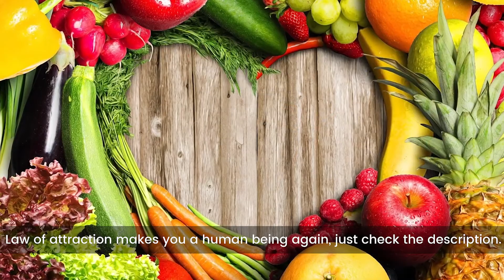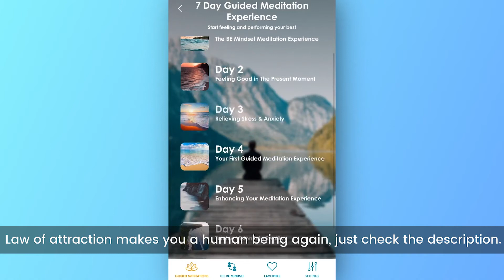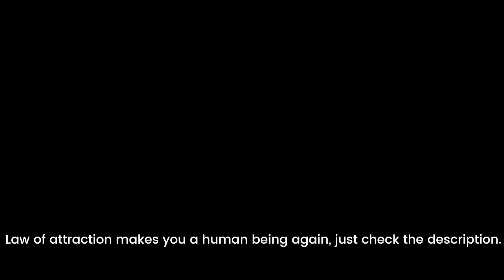Mindfulness meditation for beginners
Sit for two moments . This may seem Ridiculously simple, to simply meditate for 2 minutes. That is perfect. Start with only two minutes per day per week. If this goes well, raise by another 2 minutes and do this for a week.

Can it first thing every morning. "I will meditate daily," but forget to get it done. Rather, set a reminder for every single morning when you awaken, and place a note that states"meditate" someplace where you are going to see it.

Do not get caught up at the how -- only do. Most People today fret about where to sit, the way to sit, what pillow to utilize... that is all fine, but it is not that significant to start. Start by simply sitting on a seat, or in your own sofa. Or in your own bed. If you are comfortable on the floor, sit . It is only for 2 minutes initially anyhow, so just sit. Afterwards it is possible to be concerned about optimizing it you'll be comfortable for more, but initially it does not matter much, simply sit someplace quiet and comfy.

Check in with the way you are feeling. As you first Invest in your meditation session, only check to see just how you are feeling. What's the caliber of your head? Busy? Tired? Anxious? See whatever you are bringing for the meditation session as entirely OK.

Count your thoughts . Now that you are settled , Turn your focus to your breath. Repeat this on the count of 10, then begin again in one.

Come back once you ramble . That is an almost complete certainty. There is no issue with that. If you notice your thoughts wandering, grin, and just gently go back to your breath. You may feel a little frustration, but it is absolutely OK not to stay focused, most of us do it. This is the clinic, and you will not be great at it for just a little while.

Produce a loving mindset . When you detect thoughts And feelings arising during meditation, as they're going to examine them with a favorable attitude. They're part of you, although not all of you personally. Be friendly rather than unpleasant.

Do not fret too much that you are doing this wrong. You'll worry you are doing it wrong. That is OK, most of us do. You are not doing this wrong.

Do not be concerned about clearing your mind. A Great Deal of people Think meditation is all about clearing your head, or quitting all notions. It is not. This can occasionally occur, but it is not exactly the"goal" of meditation. In case you have ideas, then that is normal. Most of us do. Our brains have been believed factories, and we can not simply shut them down.

Stay with anything appears . When ideas or Feelings arise, and they may, you may try staying together . Yes, I know I stated to go back to the breath, however once you practice that for every week, you may also try staying with a feeling or feeling which appears. We are apt to want to prevent feelings such as anger, frustration, anxiety... however a very handy meditation practice would be to remain with the feeling for awhile. Only stick, and be inquisitive.

This clinic is not just About focusing your attention, it is all about learning how your brain functions. What is happening inside ? It is cloudy, but by viewing your thoughts wander, get frustrated, and avoid hard feelings... you are able to begin to know yourself.

As you can understand You are getting to know a buddy. Smile and give your self adore.

Begin at the bottoms of your feet -- just how do people feel?

Notice the lighting, seems, energy. Another location to Just keep your eyes on one place, and see the light in the area you are in. Another day, simply concentrate on detecting sounds. Another evening, try to observe the energy from the space all about you (like light and seems ).

Actually devote yourself. Try this for a few days." Really commit to this.

If you are traveling or Something pops up in the early hours, you are able to do meditation on your workplace. From the park. As you walk someplace. Exercising is the very best place to begin, but in fact, you are practicing for this sort of mindfulness in your whole life.

Follow directed meditation.

Check in with buddies . While I enjoy meditating Alone, you can certainly do it together with your partner or kid or even a friend. Or simply make a commitment with a buddy to check in each morning following meditation.

how to meditate in bed
meditation benefits
how to meditate for anxiety
meditation for beginners
how to meditate spiritually
yoga meditation for beginners
how to meditate daily